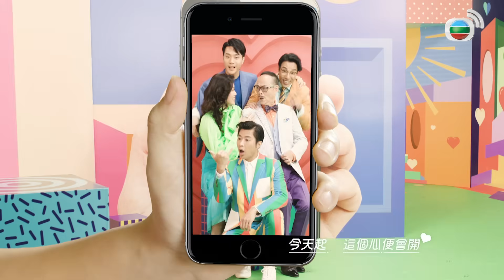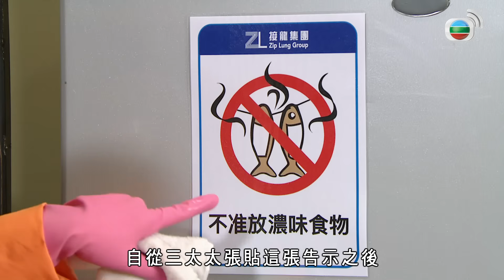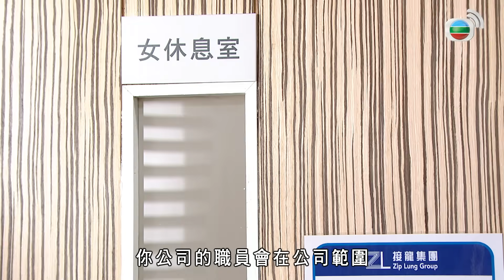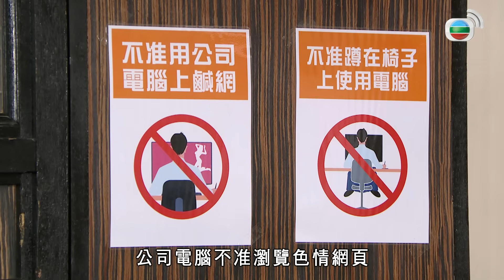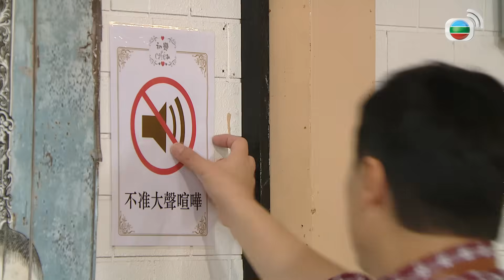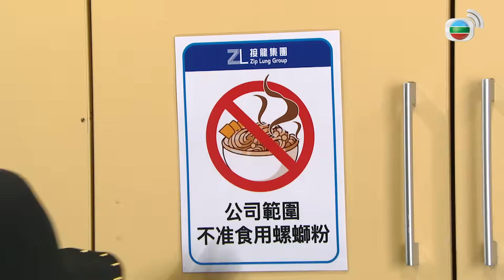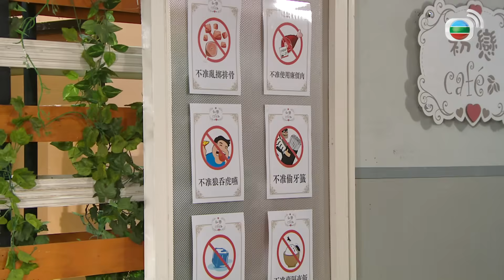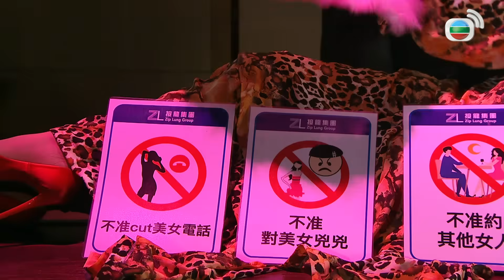愛．回家之開心速遞 | 第2157集完整版 | 告示的重要性 | 劉丹、呂慧儀、單立文、湯盈盈、滕麗名、吳偉豪、張景淳、林淑敏、許家傑 | 港劇 | 粵語中字 | 2023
【喜劇】愛．回家之開心速遞 | 告示的重要性 | 第2157集完整版：劉丹、呂慧儀、單立文、湯盈盈、滕麗名、吳偉豪、張景淳、林淑敏、許家傑：天娥發現公司有很多員工不守規矩，遂張貼告示列出各種弊病，以收警剔之效。Ceci看到接龍公司範圍內張貼了各種告示，對接龍員工的質素深感懷疑下，終止正在洽談的合作計劃。力蓮向敢威投訴，敢威遂下令清除告示。天娥要證明她的告示有效，璟風提出一個可幫她的方法……敢威准許天娥再次張貼告示，力蓮卻稱天娥在員工休息室張貼的告示有誤，認為絕不會有員工在那裡偷情，天娥遂要設法查找證據……